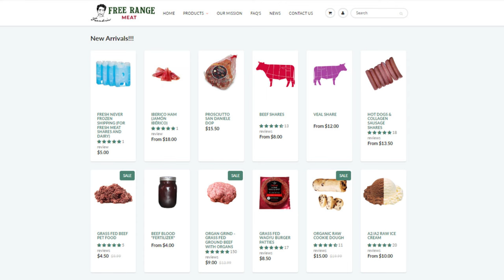What I Eat when SICK (from travelling?) FLAT TIRE FIASCO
00:00 - Collagen pancakes
04:09 - Flat Tire Fiasco
07:58 - Smoothie for Lunch
09:03 - Udon noodle dinner